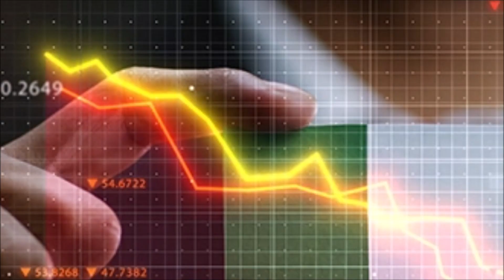SENATE PRESIDENCY: SEN BARAU JIBRIN, THE SUSTAINED HOPE FOR NIGERIA